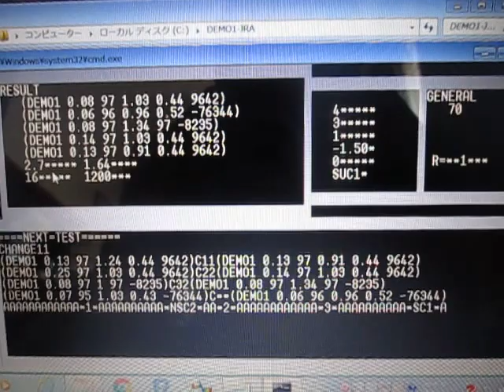実験パラメータのシミュレーションシステム （超音波システム研究所 ultrasonic-labo）